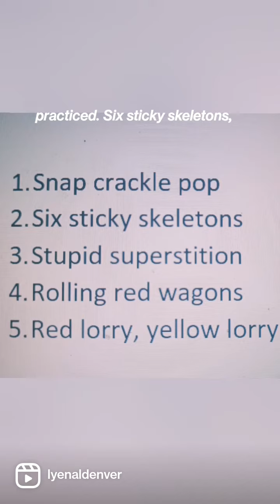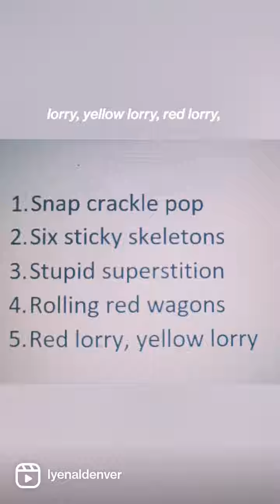Tongue twisters Part 1 - to improve English pronunciation and fluency